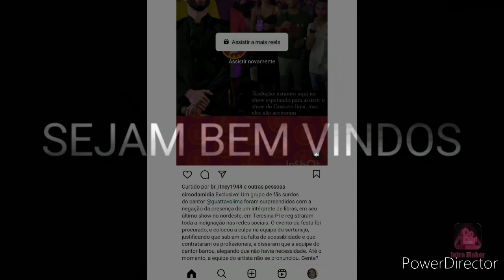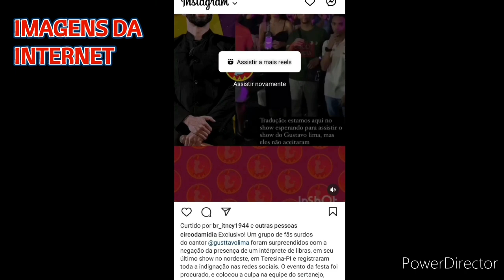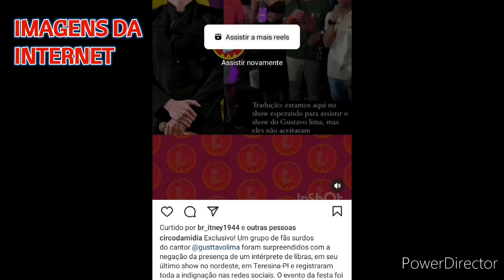💣Equipe de Gusttavo Lima proíbe profissional de intérprete subir no palco e Gustavo não faz nada!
► Ative o 🔔 das notificações para não perder nenhum video!

Aqui você fica por dentro de tudo o que acontece na vida dos nossos famosos.